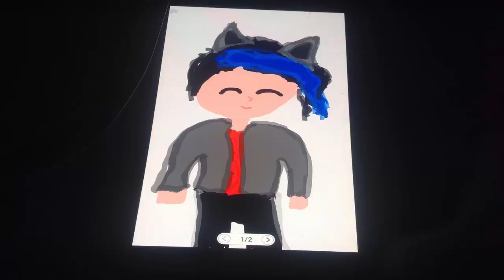Ben and Chris x Ciana Crystal Valley High Music Video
A short shipping music video of Crystal Valley High's Ben and Chris x Ciana ships